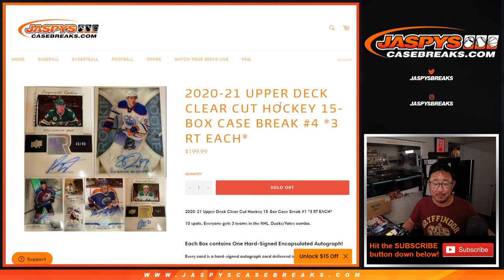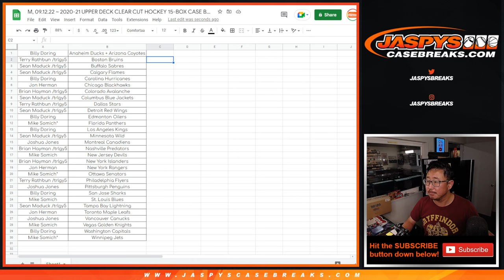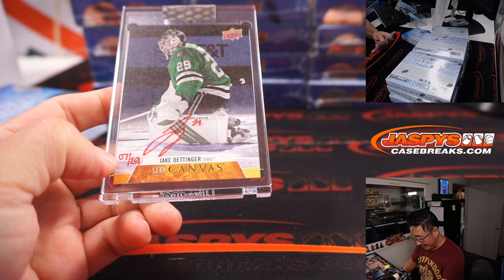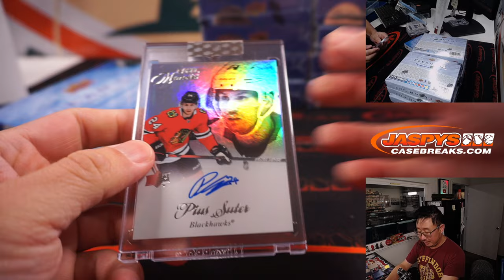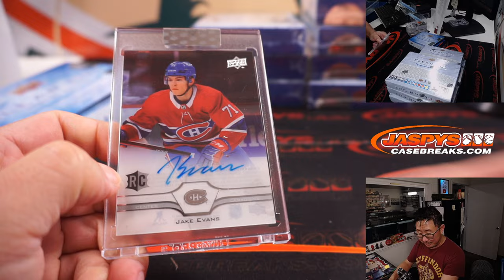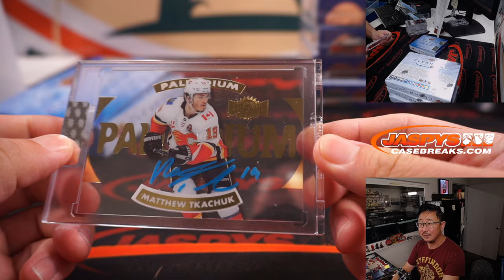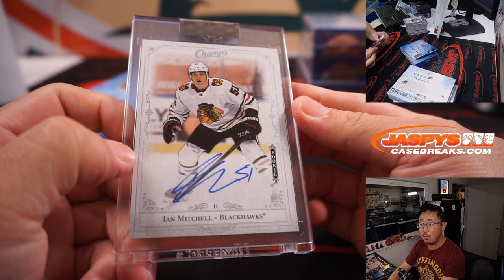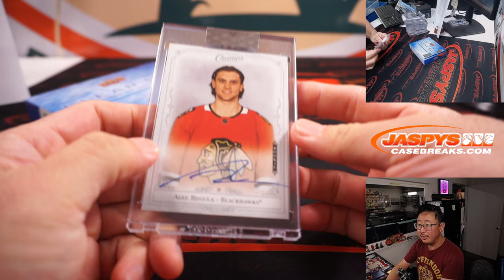M, 09.12.22 ~ 2020-21 UPPER DECK CLEAR CUT HOCKEY 15-BOX CASE BREAK #4 *3 RT EACH*